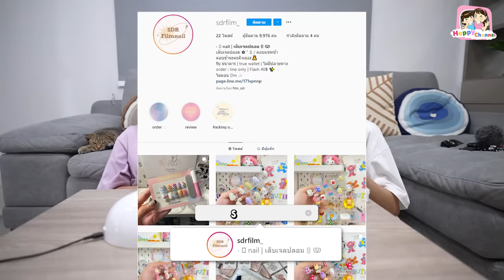ฟิล์มเปิดร้านทำเล็บ พี่ฟิล์ม น้องฟิวส์ Happy Channel